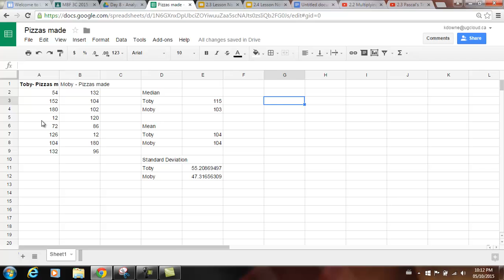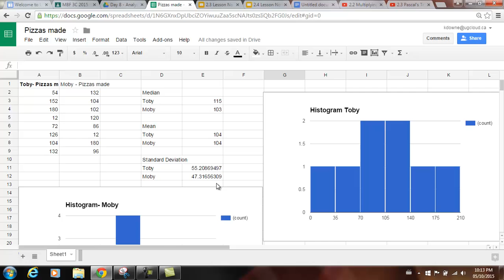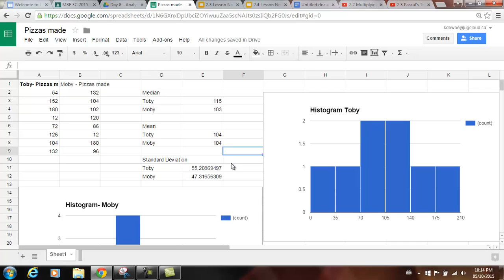Comparing Data Sets in Google Sheets